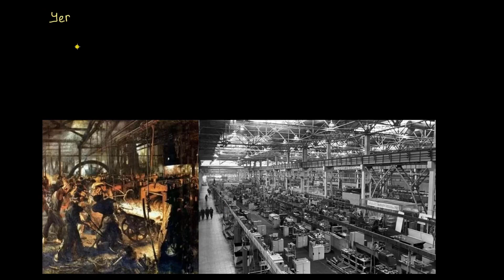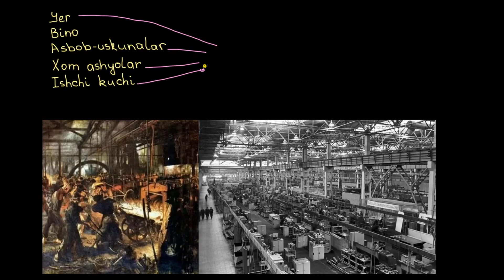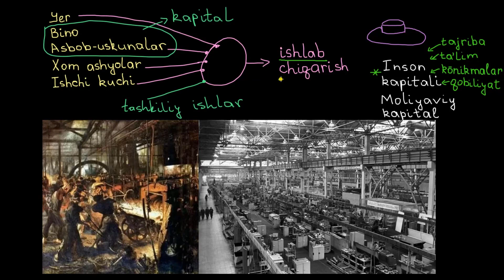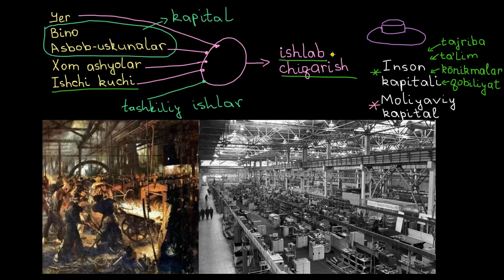Inson kapitali | Moliya va kapital bozorlar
Inson kapitali.

Xuddi shu darsni ingliz tilida tomosha qiling: youtu.be/ivy1QmWUtQI

Khan Academy’da moliya va kapital bozorlar fani: korporatsiyalar va hukumatlar obligatsiyalar sotish orqali daromad olishlari mumkin. Ushbu dars bu jarayon qanday kechishini va obligatsiyalar narxlarining foiz stavkalari bilan qanday bogʻliqligini tushuntiradi. Umuman olganda, buni tushunish sizga nafaqat sarmoya kiritish haqida maʼlumot beradi, balki butun dunyo iqtisodiyotini tushunishingizga yordamlashadi.